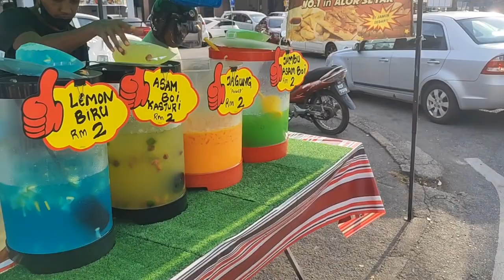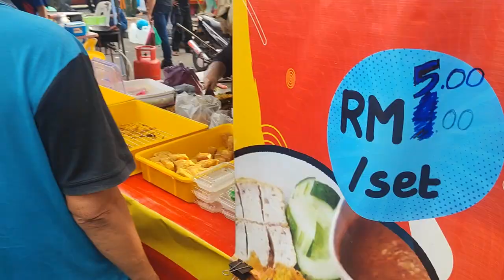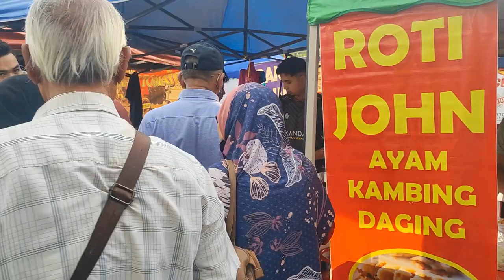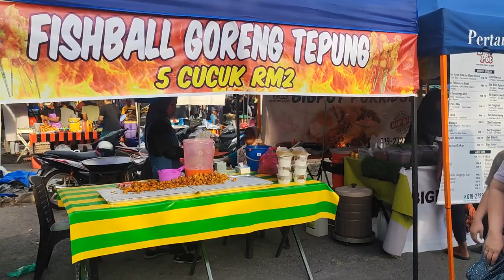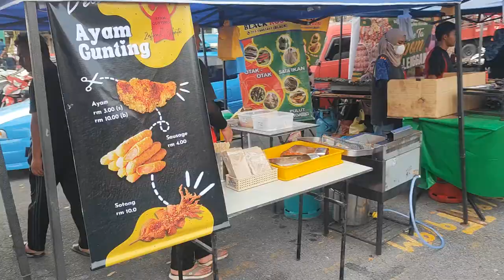斋戒月【Vlog314】： 被感染后的吉打 第 53集 ~ Alor Star Bilion Pasar Buka Puasa 2023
Buka Puasa Day 1